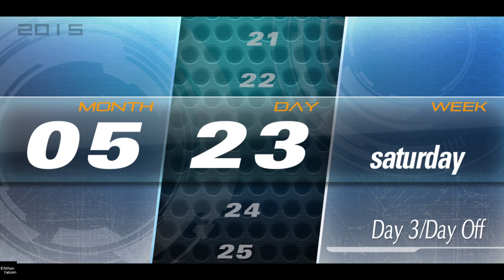Hot Blonde Boy in Trouble! | Tokyo Xanadu eX+ [Blind Let's Play] PART 23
Shio is way too hot for his own good...but that's not important, let's save his butt.